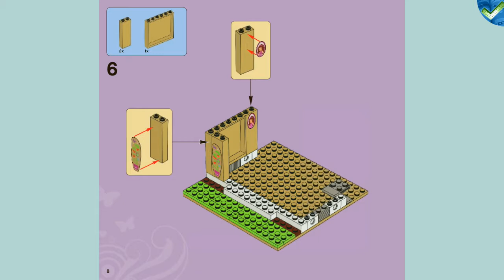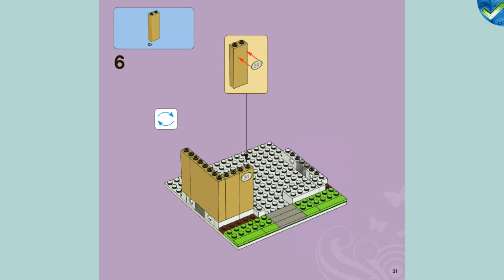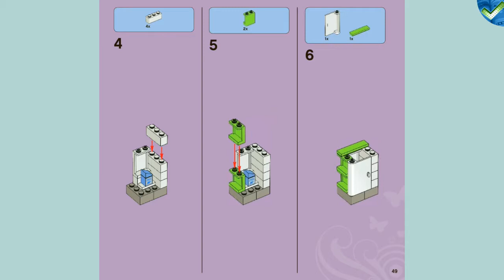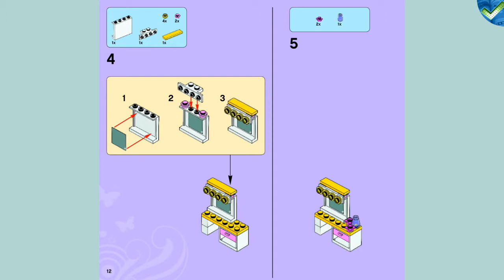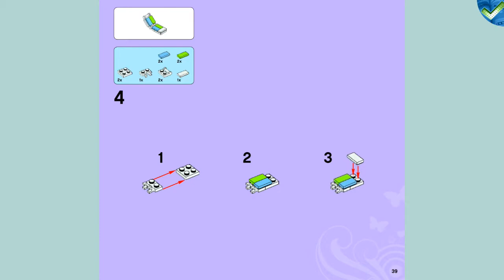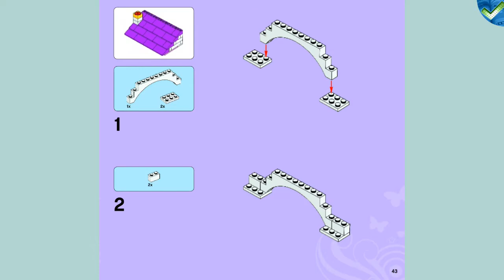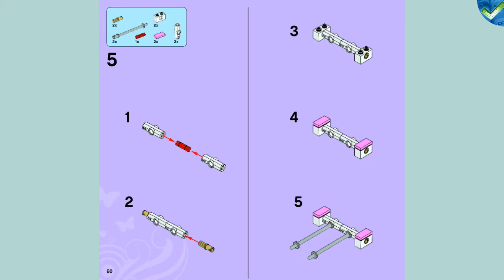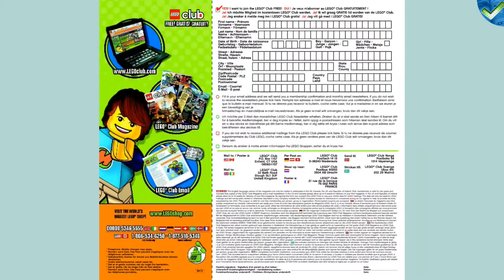3315 Olivia’s House LEGO® Friends Manual at the Brickmanuals Instruction Archive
LEGO®-Setdescription:
Visit Olivia’s House with all of the LEGO® Friends! Olivia, her parents and her pet cat live in a big, bright house with lots of rooms for hanging out and having fun. Help Olivia to grill up a barbecue for the girls! Mow the lawn with the lawn mower. Take Olivia’s diary out of the drawer or go swing in the yard! Then, host a sleepover or have a party! Olivia’s House is built in sections for easy rearranging. Decorate, customize and rebuild it! Includes Olivia, Mom and Dad mini-doll figures.
    • Includes 3 mini-doll figures: Olivia, Mom (Anna), Dad (Peter) and cat (Kitty)
    • Features kitchen, bathroom, bedroom, living room, barbecue, rooftop patio and outdoor table
    • Furniture includes a shower, toilet, sink, bed, vanity, couch, chair, coffee table, flat screen TV, refrigerator with opening door, cabinets, oven, sink, kitchen table and kitchen chairs
    • Accessories include diary, hairbrush, blender, salt and pepper shakers, frying pan, spatula, muffin tins, mixer, utensils, baking tray, bowl, sausage, chicken drumstick, carrots, apple, bunch of cherries and milk carton
    • Also includes flower accessory pack: 12 flowers, 4 ladybugs and 4 butterflies
    • Olivia’s House is built in sections to easily rearrange for a custom creation
    • Mow the lawn with the lawn mower!
    • Swing in the yard!
    • Barbecue a feast on the outdoor grill and invite the girls!
    • Host a party for all of the LEGO® Friends!
    • LEGO Friends pieces are fully compatible with all LEGO bricks
    • Collect all of the LEGO Friends sets for a whole world of LEGO Friends fun!
    • LEGO mini-dolls are LEGO minifigures made especially for the world of LEGO Friends with thousands of customizable hair and fashion combination